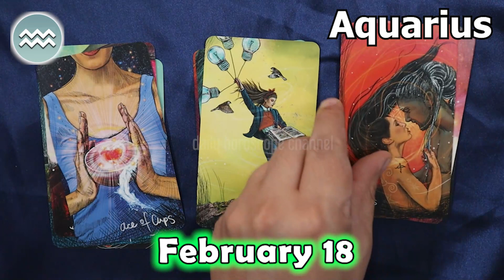❎ HOROSCOPE FOR TODAY ❎ AQUARIUS DAILY HOROSCOPE TODAY February 18 2023 ♒️ tarot horoscope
aquarius Horoscope Today  February 18, 2023
aquarius today horoscope
Aquarius Today Horoscope February 18, 2023
Daily horoscope Aquarius 18 February 2023
Horoscope Aquarius February 18, 2023